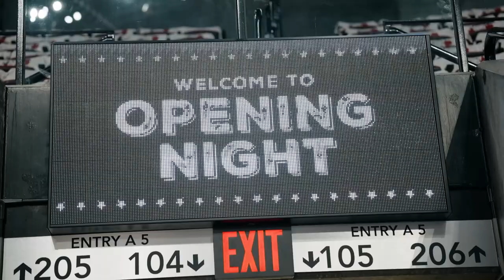Moda Opening Night T Shirt Timelapse 16x9